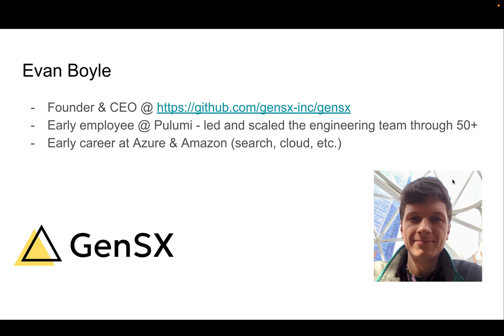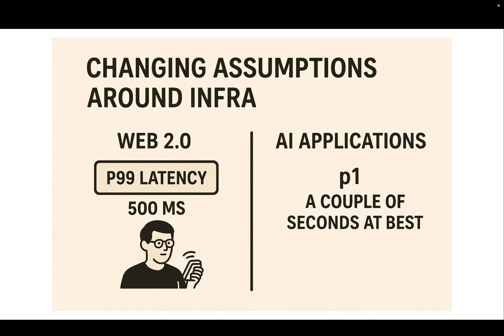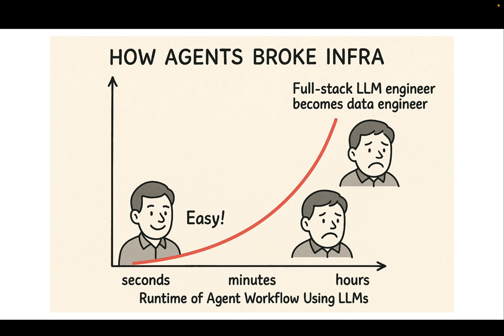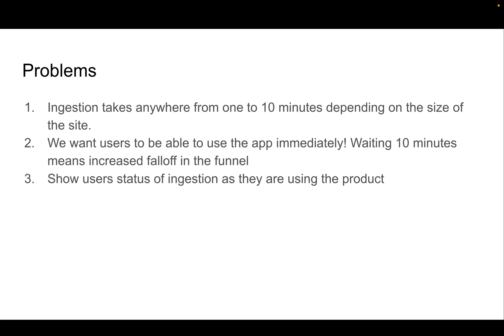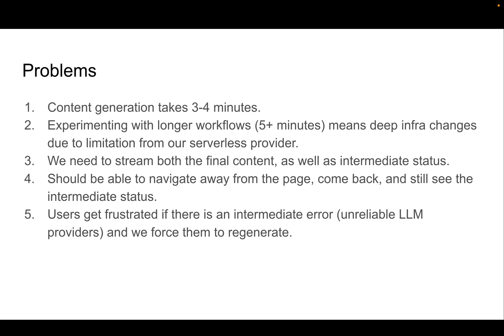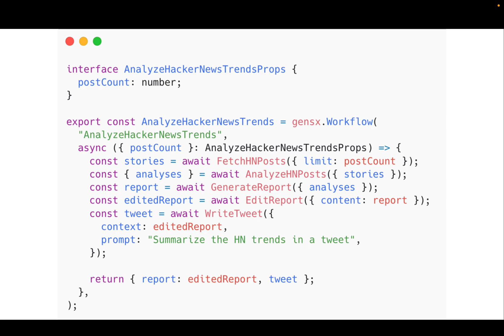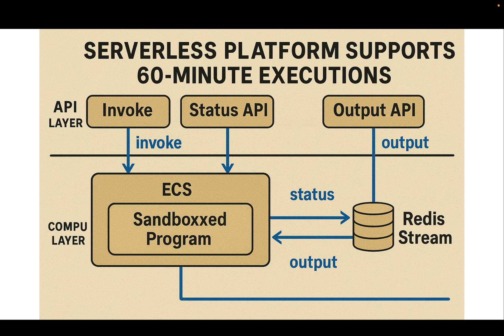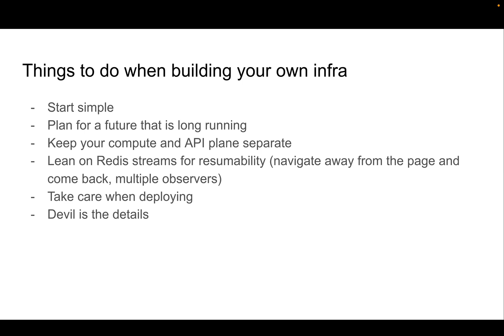How agents broke app-level infrastructure - Evan Boyle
LLMs have completely broken our assumptions about app-level workloads. Compared to querying a database, LLMs are extremely flakey and slow. In web 2.0, p99 latency was just a few hundred milliseconds - anything higher and the on call is getting paged.

But today any API that uses LLMs has a p1 latency of a couple of seconds. Yet, the infrastructure we build on top of hasn't caught up with these new assumptions. There isn't a single serverless provider that supports running code for more than a few minutes!

In this session we'll take about infrastructure patterns that used to be niche, but today require attention from anyone building on top of LLMs:

- Durable execution
- Long running workflows and APIs
- Durable execution
- Agent-scoped storage